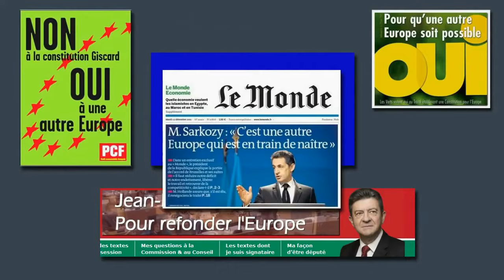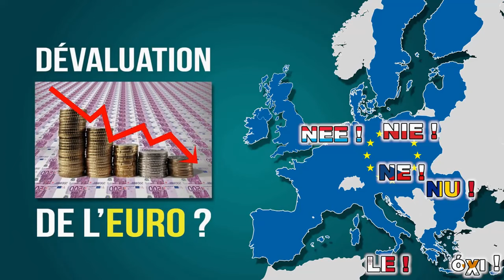9juin : LES PARTIS POLITIQUES VOUS MENTENT !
Sur ce, bonne continuation !

- - Liens - -

- - Rappel des traités européens - -

LES DÉLOCALISATIONS :
Art. 32 et 63 TFUE
Saviez-vous que les délocalisations industrielles dont souffre tellement la France trouvent leurs origines dans les traités européens ? Inexistantes avant l'Acte Unique Européen (1986) pour les délocalisations intra-européennes et avant le traité de Maastricht (1992) pour les délocalisations extra-européennes; les délocalisations ont explosé sous l'effet de la libre circulation des capitaux, des marchandises et des services, inscrite aujourd'hui dans les art. 32 et 63 du TFUE. Cette politique libérale avalisée par la gauche et la droite est une des causes directes du chômage. Prétendre vouloir lutter contre les délocalisations tout en acceptant les traités européens relève de l'escroquerie politique.

SANTÉ :
Art. 168 et 169 TFUE
Notre politique de santé est soumise aux impératifs de rentabilité des marchés.
Toute tentative de privilégier la santé humaine face aux lois des marchés est interdite par les traités européens. Farines animales, scandales sanitaires et déremboursement des médicaments sont des conséquences visibles de l'escroquerie.

SERVICES PUBLICS :
Art. 106 TFUE
Si nos élites bradent notre patrimoine public national ce n'est pas parce que la France est trop endettée. Non, si les services publics sont démantelés c'est tout simplement parce que nous y sommes contraints par les traités européens.

RETRAITES :
Art. 5 et 121 TFUE
Nos retraites sont subordonnées aux décisions européennes.
Le principe d'augmenter la durée de cotisation et l'âge de départ à la retraite a été fixé à la France par la Commission européenne depuis 2003, dans le cadre de l'article 121 du TFUE. Que les Français votent à droite ou à gauche, cela ne change rien, ils ont pu le constater récemment.

ÉCOLOGIE :
Art. 38 et 39 TFUE
L'Union Européenne et l'écologie sont incompatibles par essence, puisque la politique de l'agricole commune est «d'accroître la productivité de l'agriculture» ce qui conduit aux fermes-usines, à la surpêche etc...
Par ailleurs quand l'UE ratifie des traités de libre-échange comme le CETA et qu'à cause de la libre circulation des mouvements de capitaux (Art 63) nos entreprises délocalisent pour fabriquer à l'autre bout du monde comme en Chine, des produits que l'on fabriquait en France : que font les partis écologistes tels-que EELV ? Rien.
Vous pensez voter pour un parti écolo en votant EELV ?
Bref, l'Europe écologique n'est qu'un pur fantasme.

POLITIQUE INTERNATIONALE :
Art. 42 TUE
Les traités européens subordonnent la France aux décisions de l'OTAN, dont on sait qu'elle est dominée par les États-Unis. Loin d'être un contrepoids aux Etats-Unis, comme on a pu le faire croire au peuple avant chaque référendum.
L'Union Européenne est au contraire leur vassal le plus docile. Où est donc passée la France indépendante et souveraine de Charles de Gaulle ?

FRONTIÈRES :
Art. 67, 77 et 78 TFUE
Connaissez-vous la fumisterie du Rassemblement National ou de tous les autres partis qui se prononcent sur les questions migratoires ?
C'est que l'on ne peut «contrôler» nos frontières parce qu'elles sont gérées au niveau européen, par des organisations comme "Frontex" et que l'UE permet l'absence de contrôles aux frontières.
Il est ainsi illusoire de croire ces partis politiques qui veulent «rétablir» des frontières tout en restant dans l'Union Européenne.

Au lieu de se limiter à l'Europe, pourquoi ne pas renouer des liens avec l'ensemble des pays du monde ? Notamment avec les pays francophones ? Pour cela il faut sortir de l'Union Européenne, de l'euro et de l'OTAN.
Le seul parti politique qui propose ce programme sans le changer depuis sa création est l'Union Populaire Républicaine !

Merci de votre attention et "vive la France, libre, dans l'honneur et dans l'indépendance !" 🇫🇷